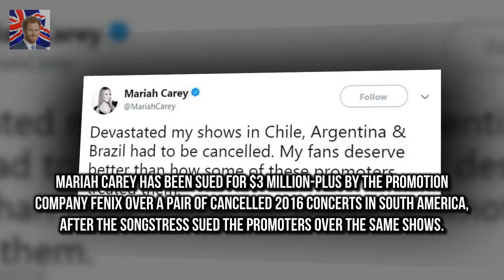Mariah Carey sued by promoters for $3 million over nixed 2016 gigs Mariah Carey has been sued fo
Mariah Carey has been sued for $3 million-plus by the promotion company Fenix over a pair of cancelled 2016 concerts in South America after the songstress sued the promoters over the same shows
The 47-year-old was slated to appear in solo shows in Argentina and Chile during her Sweet Sweet Fantasy tour but withdrew from the shows